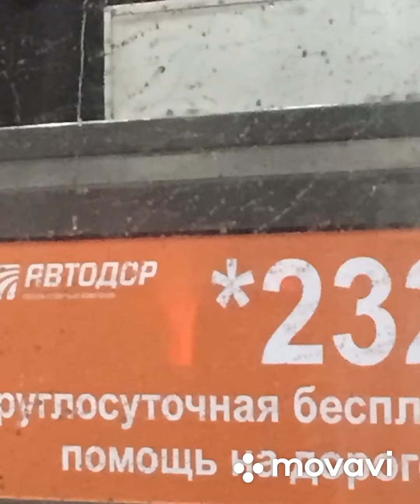В Карелию из Москвы в августе 2024 г. Россия .